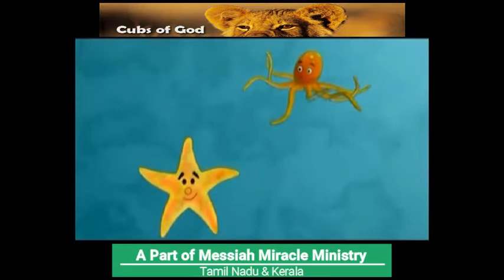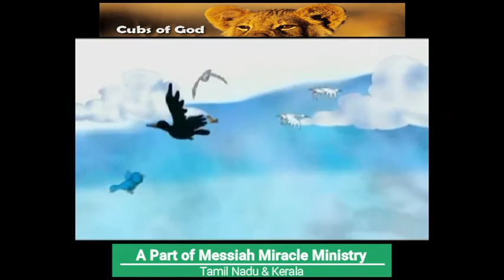கடவுளின் படைப்பு | மனிதன் மற்றும் பாவத்தின் தொடக்கம் | God's Creation | Human & Sin | CoG - Part 1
Tamil Animated Bible Stories - Part 1 | Kids Time

God's Creation | The Story of Adam, Eve and Sin
கடவுளின் படைப்பு | மனிதன் மற்றும் பாவத்தின் தொடக்கம்

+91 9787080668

Our Address
Messiah Miracle Ministry
No : 11, Chinnathottam West Street,
Neelikonampalayam, Coimbatore – 641 033